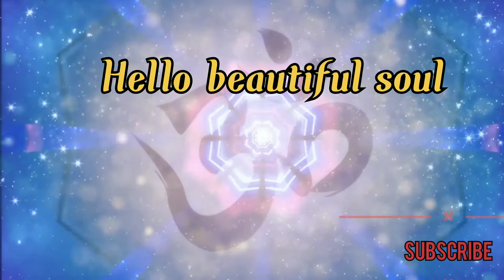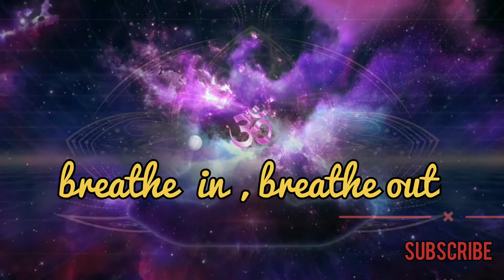OM Chanting • Tibetan Singing Bowls Meditation • 432Hz | 1 Hour version • peace • High vibration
OM Chanting • Tibetan Singing Bowls Meditation @ 432Hz  1 Hour Version

REMOVE NEGATIVE ENERGY FROM HOME
ॐ के 432hz साउंड वाइब्रेशन से
घर से नकारात्मक ऊर्जा को दूर करे ।

video for deep peaceful relaxing sleep
Link ~

video for stress and negative energy remove , relaxing piano music

video for mahadev ji psalm
Link ~

om meditation sound
Tibetan singing bowls sound
chakra balance video
meditation video
Melody music